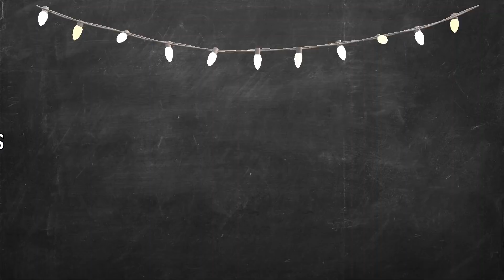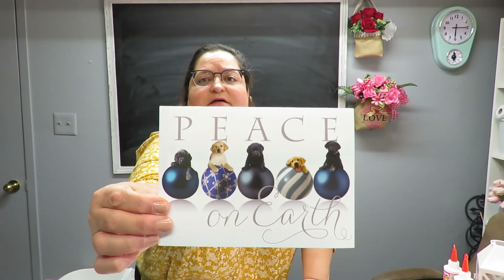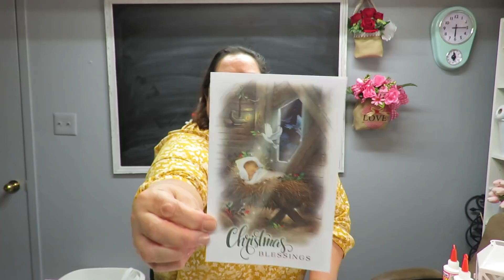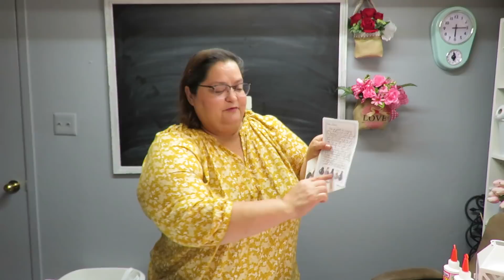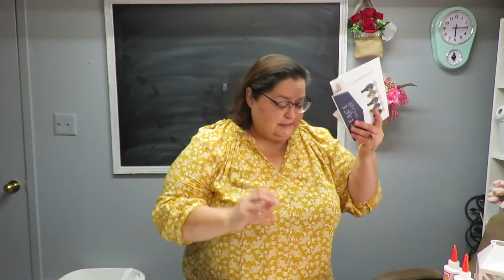Tricia's Vlog: Making A Valentine's Day Table Runner